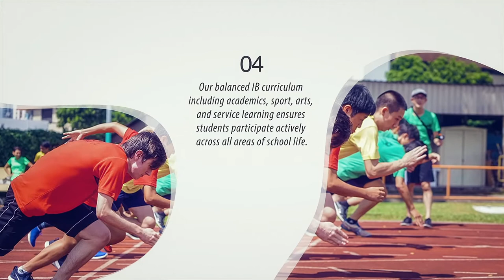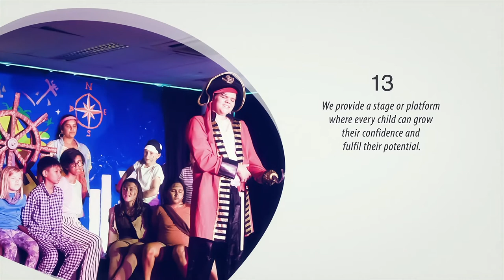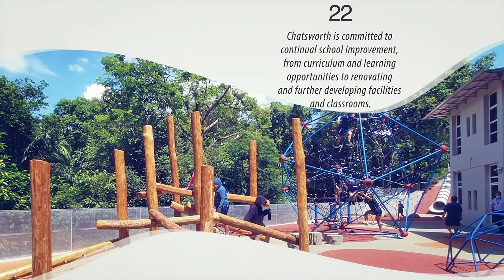25 Years of Excellent International Education (1995 - 2020)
We count on 25 reasons to celebrate an incredible 25 years and beyond.